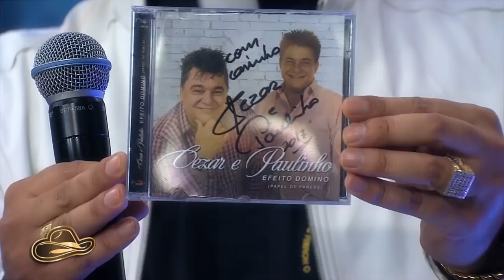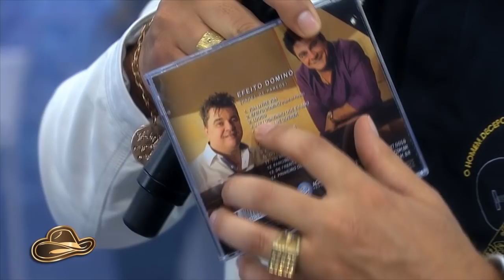Cezar e Paulinho - Festa Sertaneja com Padre Alessandro Campos (22/09/17)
Momento único na Festa Sertaneja com a dupla Cezar e Paulinho animando a noite junto com o Padre Alessandro Campos